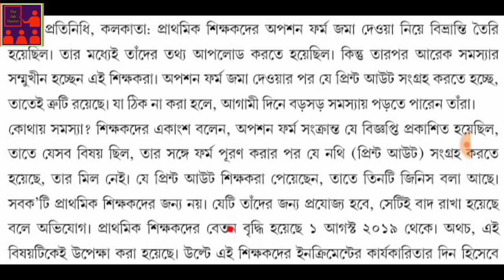ROPA 2019 প্রাথমিক শিক্ষকদের ইনক্রিমেন্ট নিয়ে বিভ্রান্তি চরমে | update for Primary Teachers